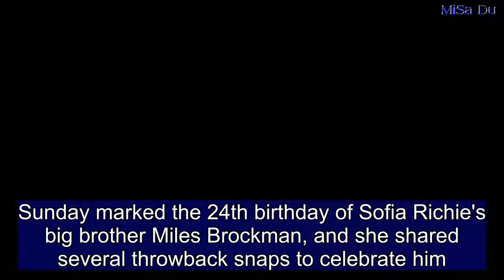Sofia Richie wishes her big brother Miles a happy 24th birthday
Sunday marked the 24th birthday of Sofia Richie's big brother Miles Brockman, and she shared several throwback snaps to celebrate him.  'No matter what I have you, and you have me. Best feeling in the world. Love you happy birthday smirf @milesrichie,' the 19-year-old Select Model wrote to her 3.5M Instagram followers.  'Happy birthday to my favorite soul...I love you so much...Blessed to be stuck with yah!'  The heavily-tattooed IMG Model - who walked the Philipp Plein FW/18 NYFW presentation - has Sofia's first name permanently inked on his left forearm.  The biracial siblings are the products of R&B legend Lionel Richie and his alleged 'mistress'-turned-second wife Diane Alexander, whom he divorced in 2003.  Hours earlier, the Tommy Hilfiger muse celebrated the birthday of her boyfriend Scott Disick, who turned 35 on Saturday during their holiday in Saint Barthélemy.  Richie giggled as the KUWTK bearded bad boy kept asking, 'Who me?' before blowing out the candle on his dessert sampler platter at a restaurant.  'Happy Birthday babe! Thank you for being you. Love you,' the not-so-typical teen gushed.  The four-time rehabbed real estate heir Insta-storied a rare snap of Sofia massaging his foot aboard a boat while vacationing on the French-speaking Caribbean isle.  Scott is 15 years older than the LA socialite, whom he first canoodled aboard a yacht in the South of France a year earlier.  Joining the May-December couple this weekend were Disick's three children - son Mason, 8; daughter Penelope, 5; and son Reign, 3 - with babymama Kourtney Kardashian.  The on/off duo's decade-long relationship finally came to an end in 2015 shortly after Scott was spotted canoodling in France with none other than Richie's ex-BFF, Chloé Bartoli.  Meanwhile, 39-year-old Kourtney - who's moved on with Algerian boxer-turned-model Younes Bendjima - spent Friday night partying at West Hollywood hotspot Craig's.  The University of Arizona grad took advantage of her children's rare absence by enjoying a girls night out with wealthy gal pals, Isabela Rangel Grutman and Larsa Pippen.